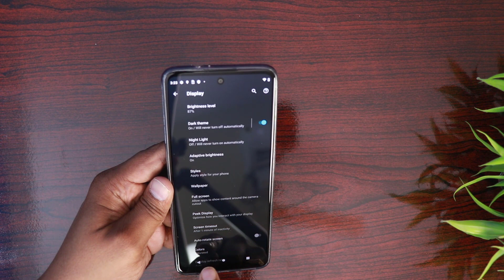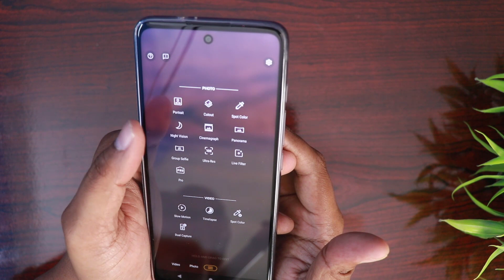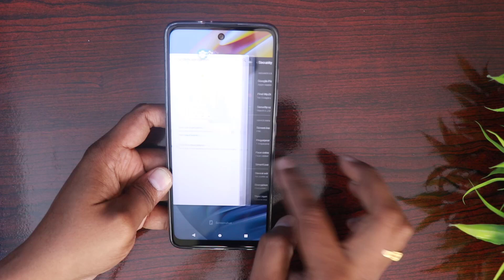Moto G60 Unboxing & First Impressions | ⚡ 120Hz, SD 732G, 108MP Camera | Telugu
Moto G60 Unboxing & First Impressions best mobile under 20000 telugu